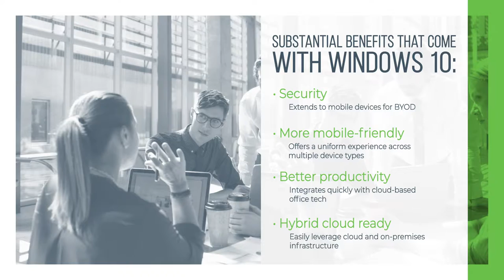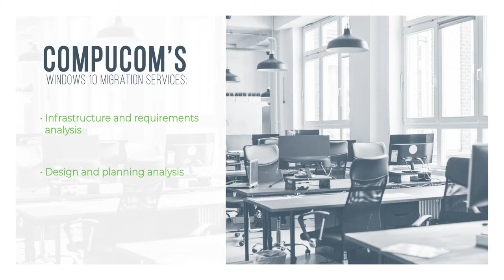Deployment Solutions: Windows 10